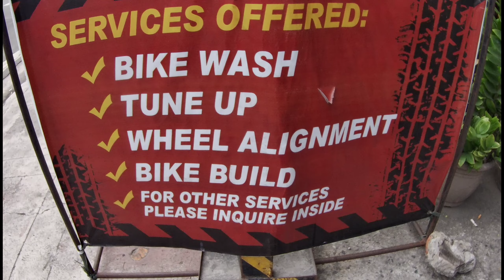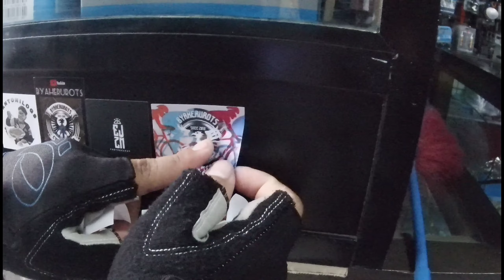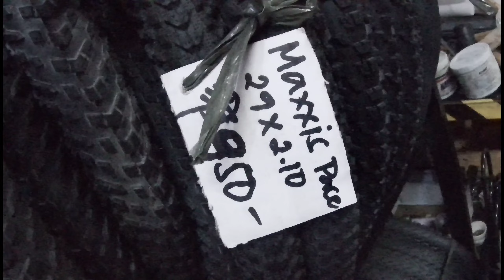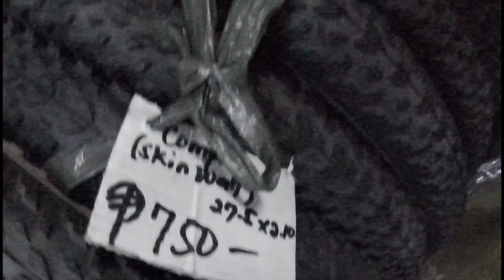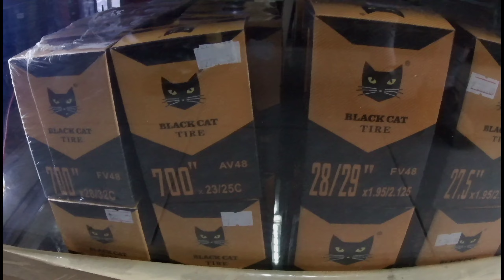Cycle Plus PH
Video: Sir EJ/Mantonilogs
Video Edit: Sir EJ
Voiceover: Sir Ej

Place: Cycle Plus PH Kamias Rd, Q.C